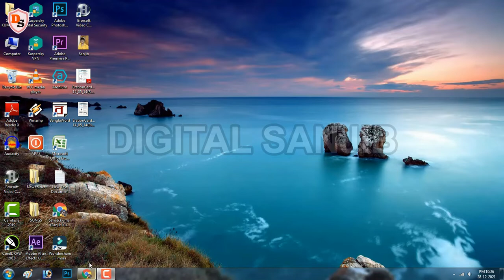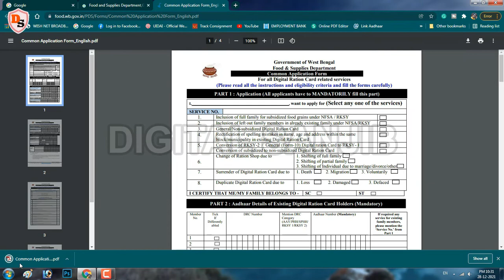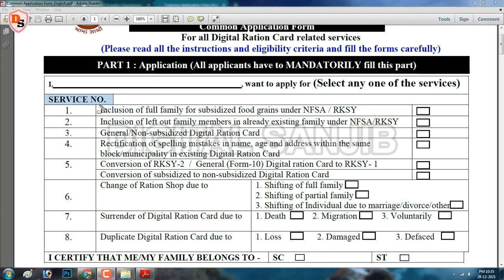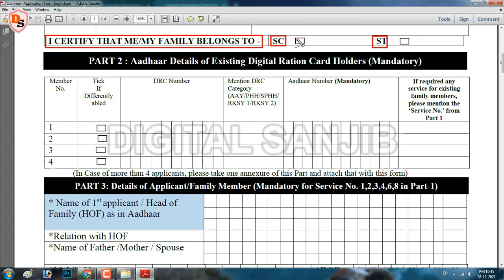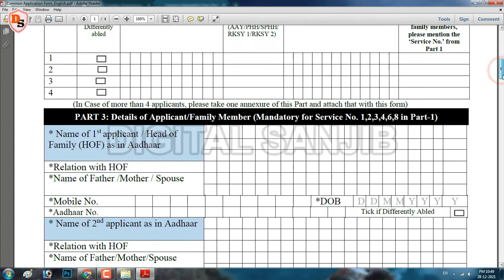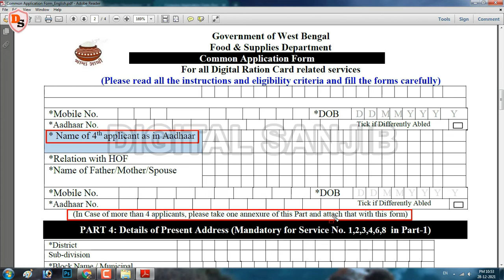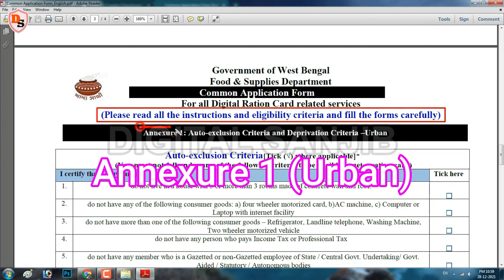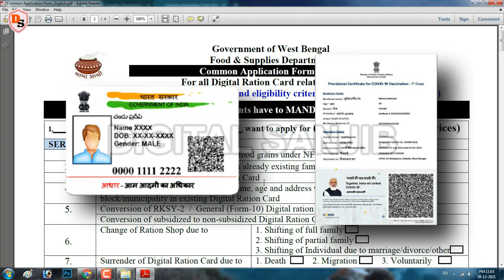Common Application Form For All Digital Ration Card Services I All-In-One Form In English & Bengali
Hello everybody! I am Sanjib and welcome you to my Youtube Channel DIGITAL SANJIB.  In this video, I wanna share with you the new common application form for all services, related to digital ration card and how to download, fill up & submit this form.
All in one form for digital ration card related services
New digital ration card common application form
Documentation
All digital ration card services in one form
Application for new ration card
Application for transfer of ration card
Mobile number and Aadhaar updation
Ration shop and kerosene shop change
Surrender of ration card
Category change

How To Link Aadhaar & Mobile Number With Digital Ration Card I New EKYC I Online I 2021